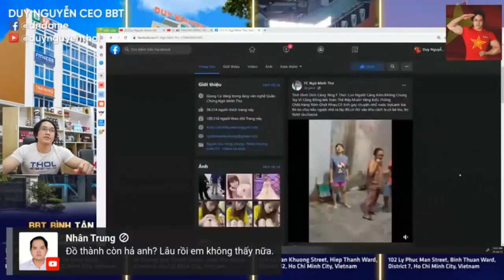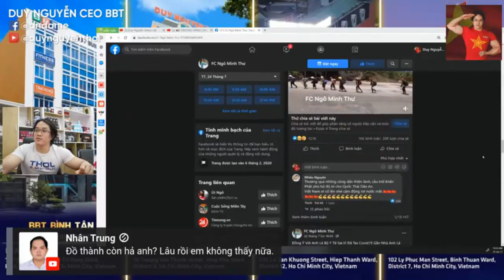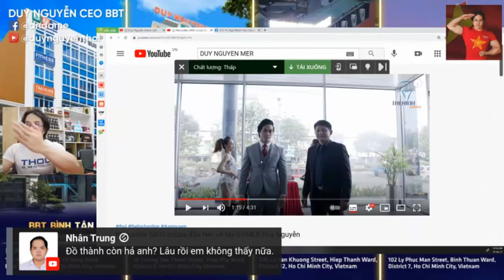Có nhiều bạn trẻ yêu nước phản biện tốt như Duy Nguyễn hay Việt kiều Đài Ngô Minh Thư thật tuyệt